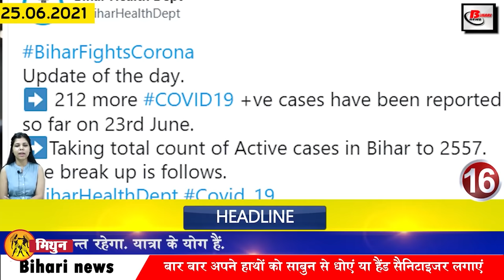Get today Bihar 25th June 2021.Info of Begusarai,Gaya,Kishanganj,Nawada,Sheikhpura,Patna High Court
Get today Bihar news of all districts in Hindi i.e.25th June 2021.Info of Bihar corona update, Begusarai,Gaya,Kishanganj,Nawada,Sheikhpura,Patna High Court,Medanata hospital

1. Education Minister said important thing about opening school college
2. The Chairman of the Consultative Committee will be decided by the election
When three-tier Panchayatsamiti was not organized in Bihar, advisory committees were formed for the operation of Panchayats. Under which the government had started preparations for the vacant posts of chairpersons in these committees, while now the government has found a way to appoint the chairpersons afresh. Under which now such Gram Panchayat where there is no Mukhiya and Up-Mukhiya due to some reason, election will be held among the ward members for the post of Chairman of the Consultative Committee.
3. No respite from the humidity in Bihar yet
4. Today in Bihari identity we will talk about Kapil Muni Tiwari

5. The minister prepares to provide employment to 20 thousand unemployed people of Bihar

6. LED will be available in these 12 districts of Bihar for only 10 rupees

7. First list of kvs released for enrollment in first class

8. Anand Kumar tweeted and shared the story of his student's struggle

9. Chief Minister Nitish Kumar successfully operated
Chief Minister Nitish Kumar, who reached Delhi to get his eye operated, has been successfully operated last evening. According to the information received, Dr. JS Titiyal, Professor of Dr. Rajendra Prasad Ophthalmology Center of AIIMS, has been discharged from AIIMS a few hours after the surgery of cataract surgery. For your information, let us tell you that a day before, Nitish Kumar had reached AIIMS on Wednesday. His eyes were examined by Dr. JS Titiyal in the OPD.
10. Money counting machine had to be ordered for raiding the house of DTO

11. Social media companies to close fake accounts within 24 hours of complaint

12. Russia's vaccine will be available in Patna from today
The Russian vaccine Sputnik V will be available to the people of Bihar in the capital Patna from today. Under which the vaccine doses have been issued to the common people from Friday at Medanatahospital in Patna. For your information, let us tell you that Medanta Hospital had first sought permission from the state government to provide the vaccine, under which the arrangements made for vaccination were inspected in the hospital.
13. Four Excise Superintendents Of Bihar Transferred

14. Patnahighcourt issued order for the appointment of teachers

15. Income Tax Department gave big relief to businessmen

16. less than 250 cases of Covid 19 found in bihar
Health Department, a total of 212 patients have been confirmed in Bihar in the last 24 hours, after which the number of active patients in Bihar has reached 2557, along with this, if we talk about the affected districts, then 1 in Araria 1 in Arwal 4 in Banka 4 in Aurangabad 1 in Bhagalpur 4 Begusarai in Darbhanga 16 in East Champaran 8 in Gaya 3 in Gopalganj 2 in Jamui 6 in Katihar 4 in Khagaria 4 in Kishanganj 6 in Lakhisarai Two in Madhepura, five in Madhubani, 10 in Munger, four in Muzaffarpur, three in Nalanda, two in Nawada, 39 in Patna, 17 in Purnia, one in Rohtas, eight in Saharsa, three in Samastipur, 21 in Saran, two in Sitamarhi 6 cases have been confirmed in Supaul, 9 in Vaishali, 4 in West Champaran,
17. Women got 33 percent stake in JDU's new state committee
18. Jitan Ram Manjhi suggested to implement reservation in outsourcing
19. Congress signaled to Chirag to come together
20. Poster outside RJD office
21. Jio will get Google's most affordable smartphone from September 10
22. Today's date is recorded in the history of India for many reasons.
The Indian cricket team played its first Test match at Lord's ground in Britain in 1932. On the advice of the Congress government led by Indira Gandhi, President of India Fakhruddin Ali Ahmed in 1975. An emergency was declared in the country. In 1977, the anniversary of the Emergency, June 25 is celebrated as 'Black Day'. The decision by Russia to increase strategic partnership with India was taken in 2004. Bollywood actress Karisma Kapoor was born on 25 June 1974.
23. Sachin Tendulkar explained the reason for the defeat of Team India
24. You can easily send message on whatsapp without saving number
25. Now let's know what were the prices of bullion market and petrol diesel
If we talk about the bullion market, then on June 24, the price of gold was Rs 46,190 per 10 grams for 22 carat, while it was Rs 47,190 per 10 grams for 24 carat, along with this, if we talk about silver, then the price of silver per kilo 67,900. Along with this, the price of petrol in the capital Patna was Rs.99.55 per liter and diesel was Rs.93.89 per liter.